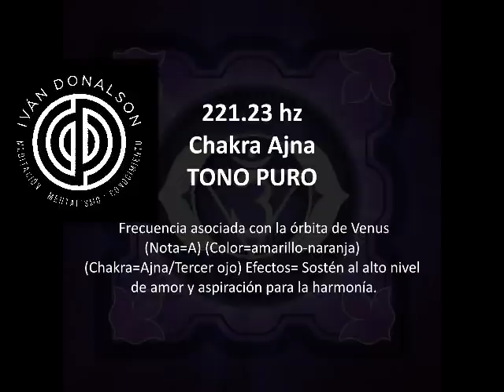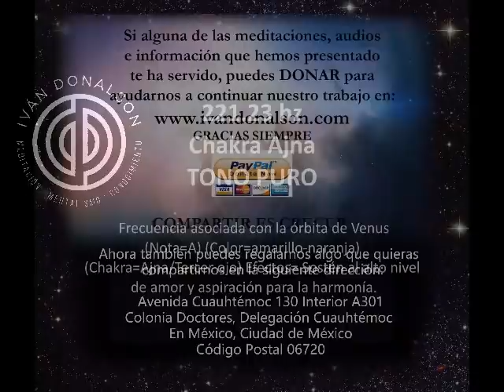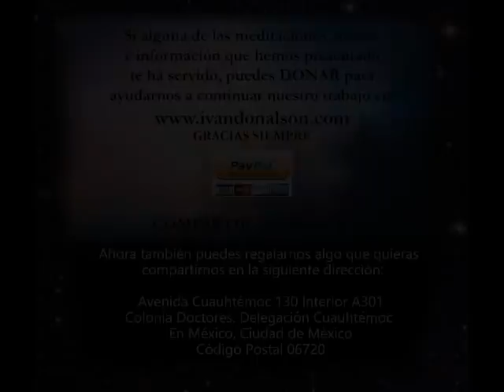CHAKRA TERCER OJO - TONO PURO 221.23HZ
Usar audífonos o bocinas. Frecuencia exacta del vórtice de energía del chakra Ajna.

Venus: belleza, amor, sexualidad, sensualidad, harmonia. Frecuencia asociada con la órbita de Venus (Nota=A) (Color=amarillo-naranja) (Tempo=103.7 BPM) (Chakra=Ajna/Tercer ojo) (Efectos=da sostén al alto nivel de amor y aspiración para la armonía) [HC/planetware website]